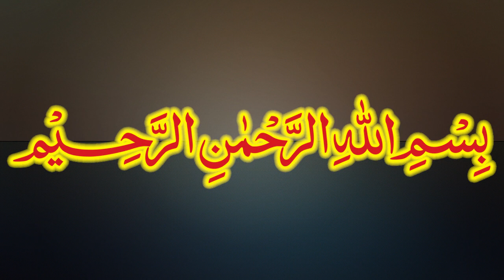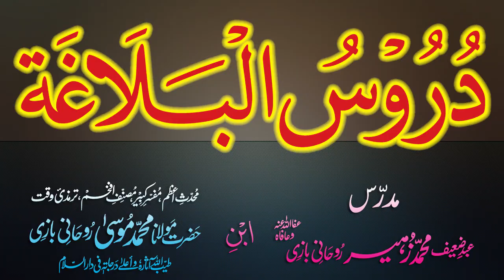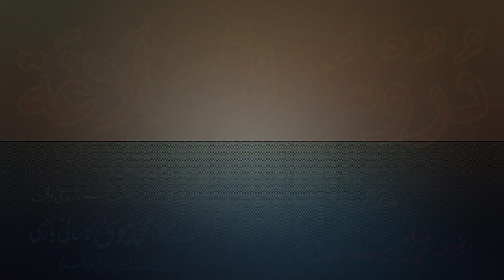Duroos-ul-Balagha Dars - 21 - page - 025 - by Maulana Muhammad Zuhair Albazi - 15/10/2012